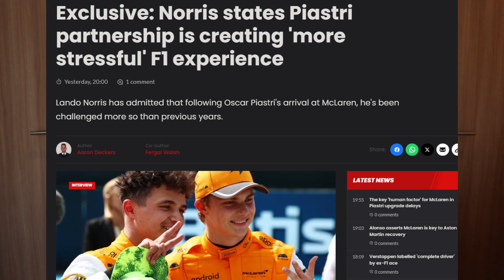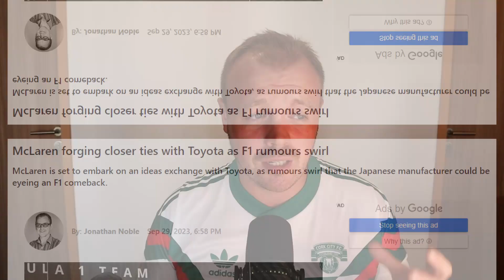What If Piastri WINS Before Norris?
So what could disturb a very happy team at Mclaren?...Oscar Piastri getting his first win before Lando Norris!

I look at a potential seismic shift within the McLaren Formula 1 team and explore what a win by rookie sensation, Australia's Oscar Piastri would mean for both Lando Norris and the team itself. I discuss the dynamics of this high-stakes scenario, the impact on Norris' career, and the desirability of this fan-favorite driver in the F1 market. Could Piastri's victory reshape McLaren's future?